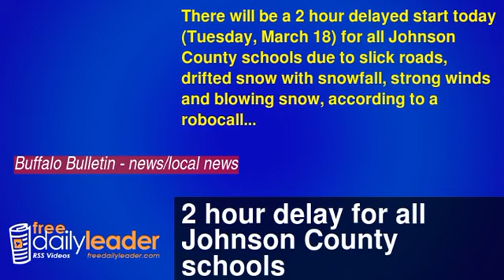2 hour delay for all Johnson County schools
There will be a 2 hour delayed start today (Tuesday, March 18) for all Johnson County schools due to slick roads, drifted snow with snowfall, strong winds and blowing snow, according to a robocall fro